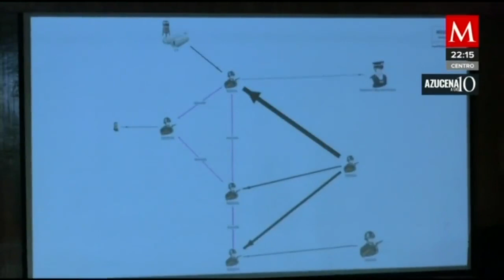GIEI asegura que militares y policías sí sabían sobre lo qué ocurrió en Iguala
AzucenaALas10 | Al presentar su último informe sobre los normalistas de Ayotzinapa, integrantes del GIEI aseguran que los jóvenes no tenían nexos con el crimen organizado y que la verdad histórica fue creada a partir de declaraciones obtenidas bajo tortura